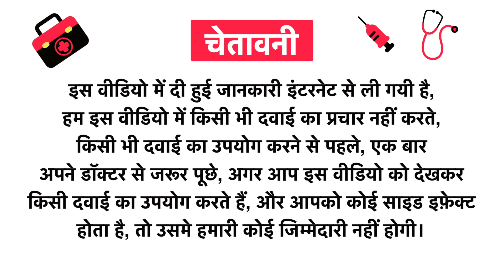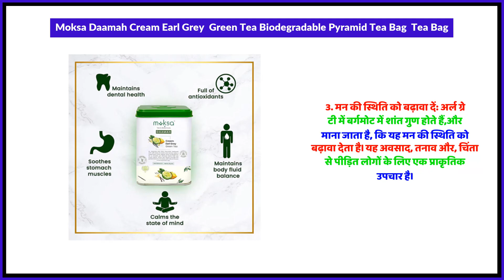Moksa Daamah Cream Earl Grey Green Tea Biodegradable Pyramid Tea Bag Tea Bag Uses in Hindi | Side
Moksa Daamah Cream Earl Grey  Green Tea Biodegradable Pyramid Tea Bag  Tea Bag Uses in Hindi | Benefits | Side Effects | Dose

Moksa Daamah Cream Earl Grey  Green Tea Biodegradable Pyramid Tea Bag  Tea Bag Uses in Hindi
Moksa Daamah Cream Earl Grey  Green Tea Biodegradable Pyramid Tea Bag  Tea Bag Use in Hindi
Moksa Daamah Cream Earl Grey  Green Tea Biodegradable Pyramid Tea Bag  Tea Bag Kis kaam aati hai
Moksa Daamah Cream Earl Grey  Green Tea Biodegradable Pyramid Tea Bag  Tea Bag Review
Moksa Daamah Cream Earl Grey  Green Tea Biodegradable Pyramid Tea Bag  Tea Bag Use
Moksa Daamah Cream Earl Grey  Green Tea Biodegradable Pyramid Tea Bag  Tea Bag Side Effects
Moksa Daamah Cream Earl Grey  Green Tea Biodegradable Pyramid Tea Bag  Tea Bag ke Fayde
Moksa Daamah Cream Earl Grey  Green Tea Biodegradable Pyramid Tea Bag  Tea Bag ke fayde in hindi
Moksa Daamah Cream Earl Grey  Green Tea Biodegradable Pyramid Tea Bag  Tea Bag how to take
Moksa Daamah Cream Earl Grey  Green Tea Biodegradable Pyramid Tea Bag  Tea Bag how to use